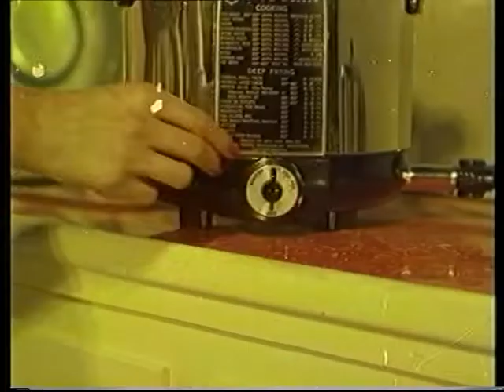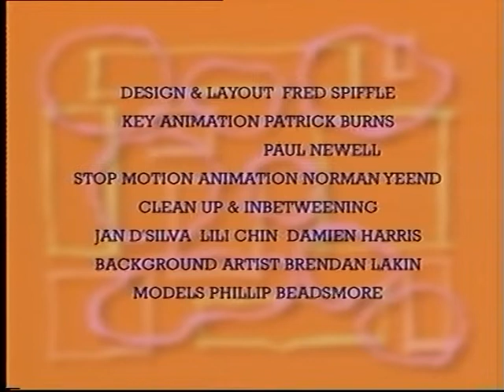TV program sound design to animation - Loud Zebra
Voice by Dr. Karl Kruszelnicki - not available through Loud Zebra

supply voice over and audio production for Instore Radio, Social Media, Corporate Video, On Hold Messaging, Radio, Cinema Advertising, & Television.